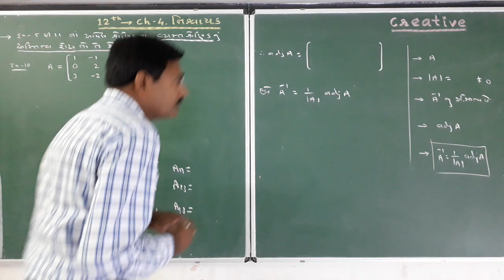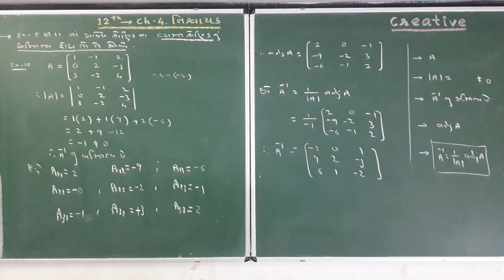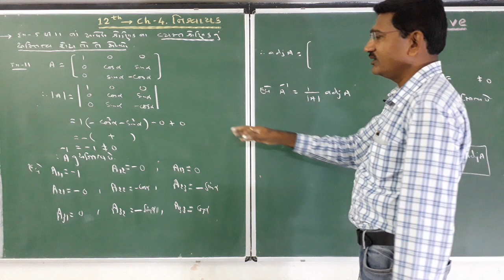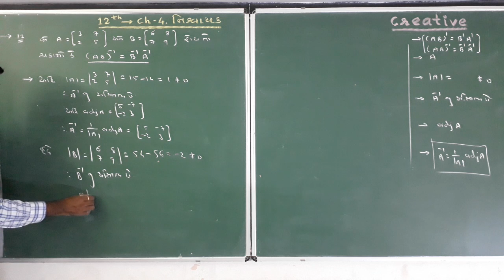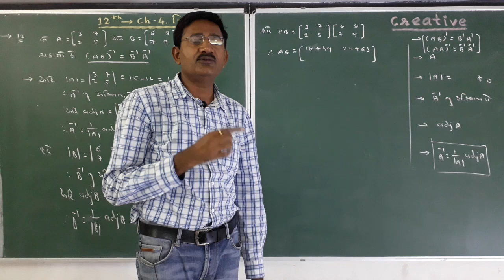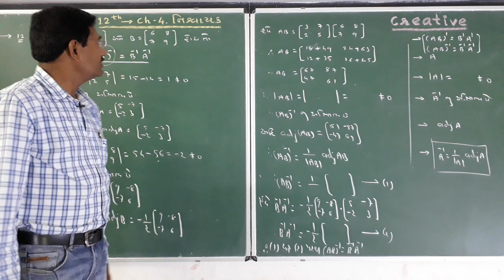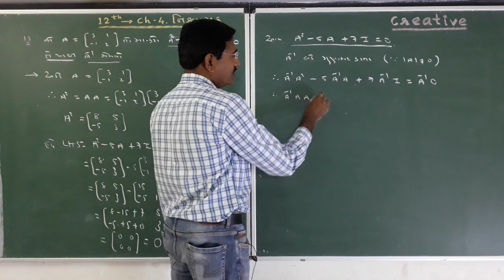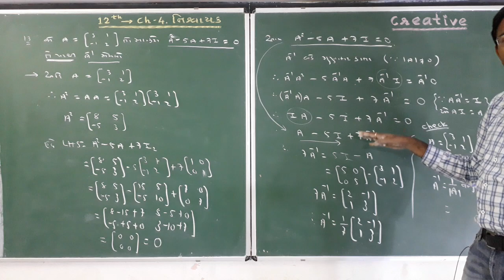CREATIVE MATHS Std 12 Ch 4 L 15 (G.M.)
By Kyada sir